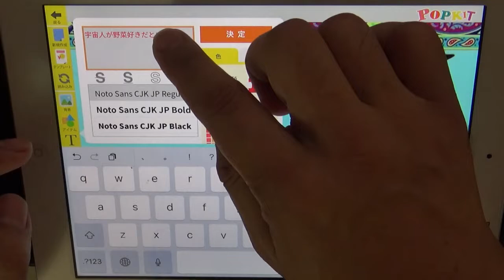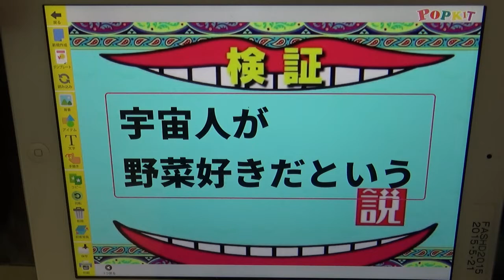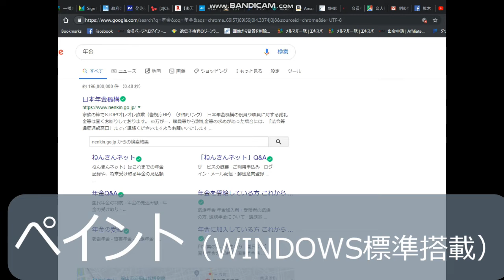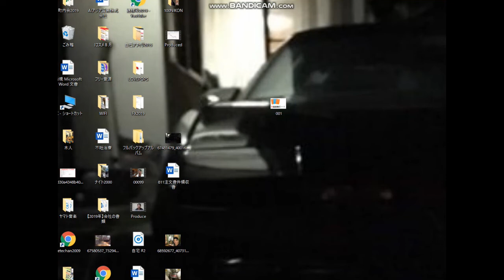【隠居TV】爆速：プロYOUTUBERの「１分で作れるサムネイル」